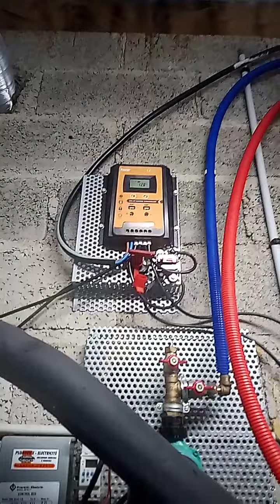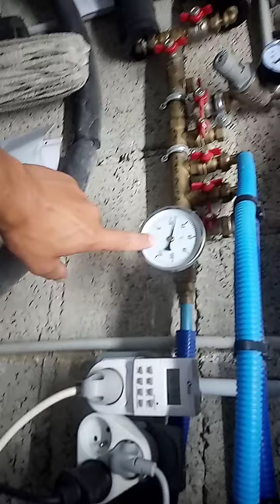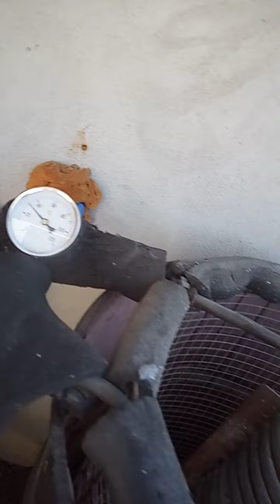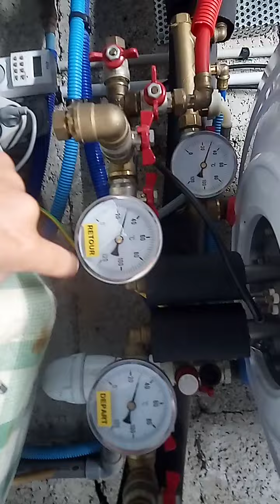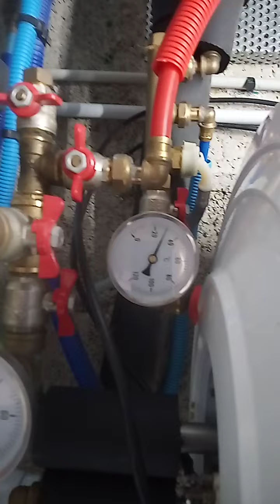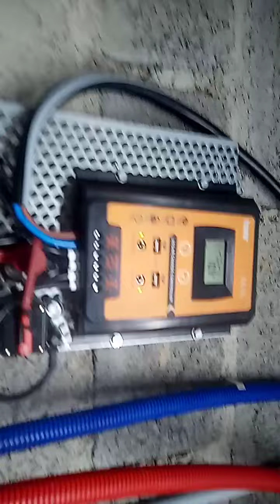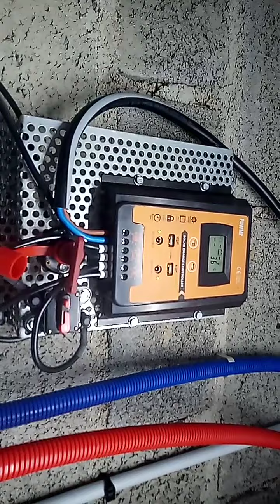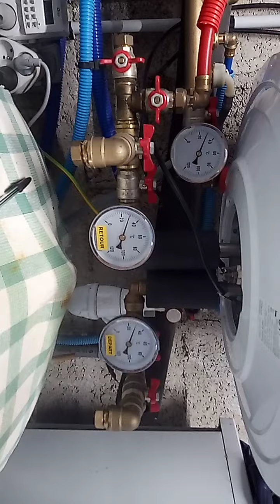Auto-construction chauffe-eau solaire et thermique (partie 1)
Econologie. Bonjour à tous! cette vidéo vous illustre mon ballon tampon de préchauffage d'eau sanitaire pour le ballon d'eau chaude principal, la machine à laver et le lave-vaisselle. Il est équipé d'une résistance 12V 50A alimentée par 6 panneaux solaires 100W, mais aussi d'un échangeur thermique, type serpentin en cuivre, que j'utilise l'hiver avec les braises de cheminée, et l'été avec les restants de braises de barbecue...@+